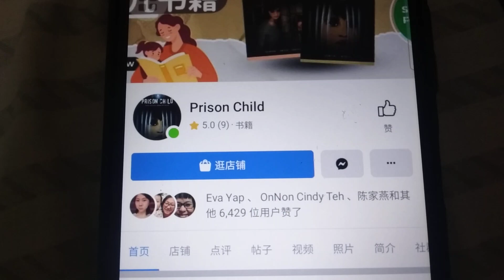Logo Quiz MY 6